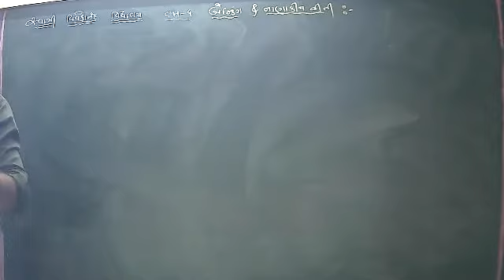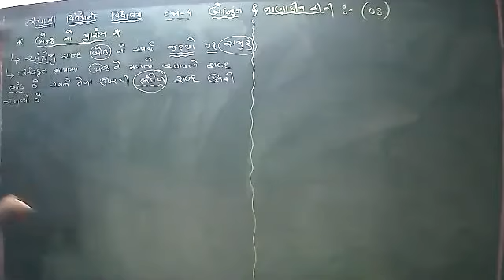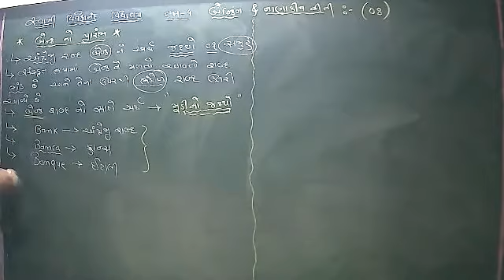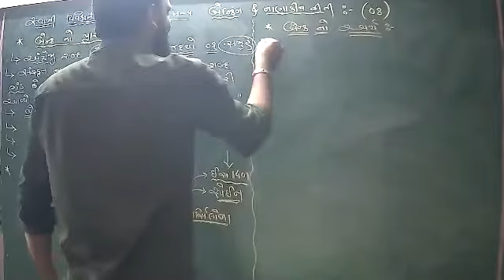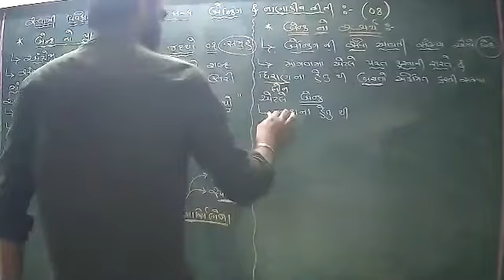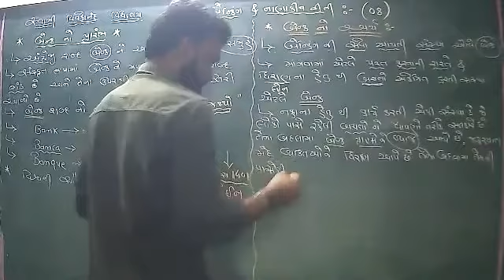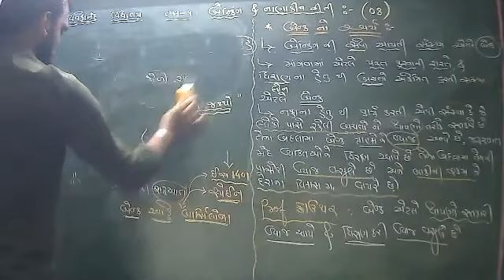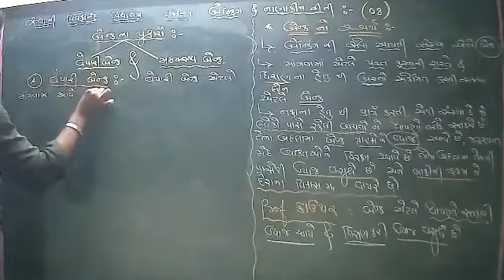STD 12 CH-4 (16-12-2020)